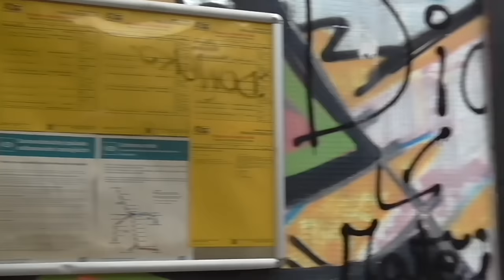Praha - Stodůlky | RECENZE ZASTÁVKY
50. recenze a vlaková zastávka Praha - Stodůlky. Přejeme hezké podívání :)